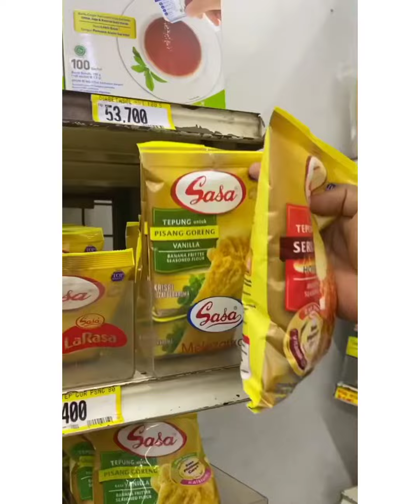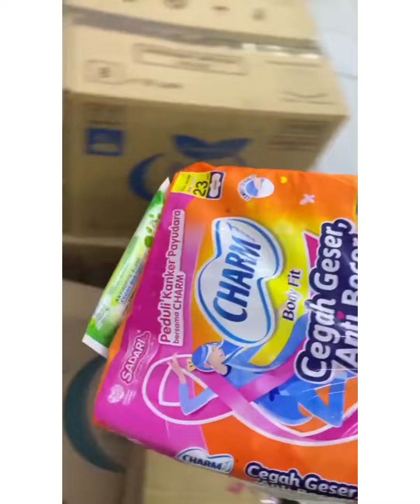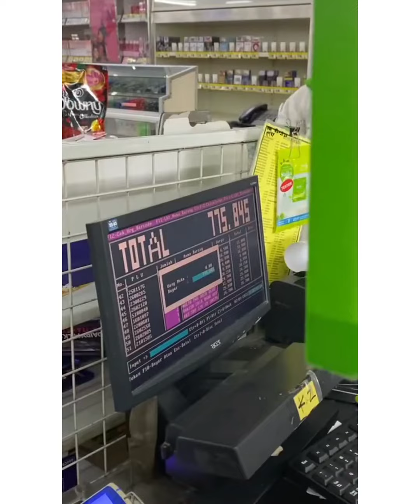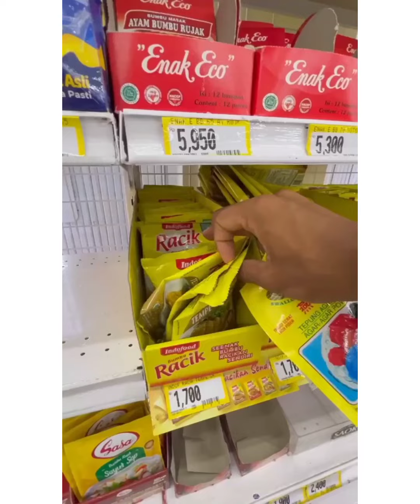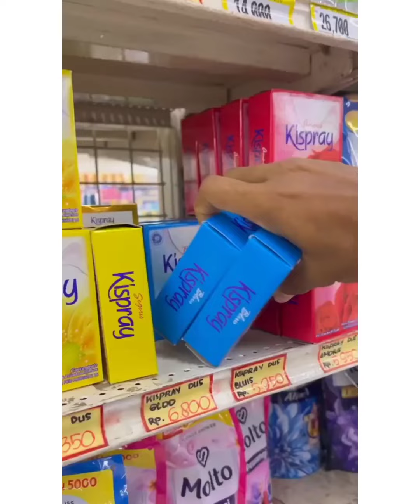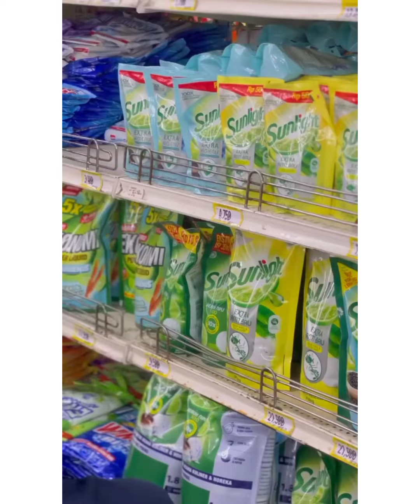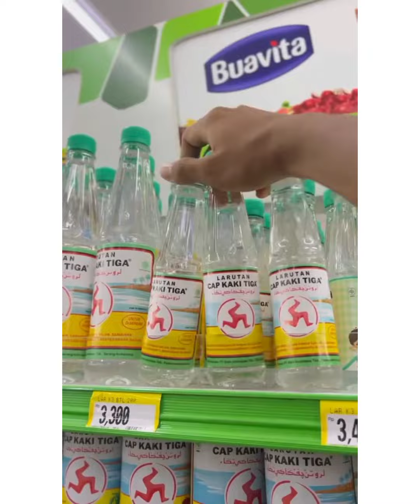Grocery Shopping Part 5🍱🍨